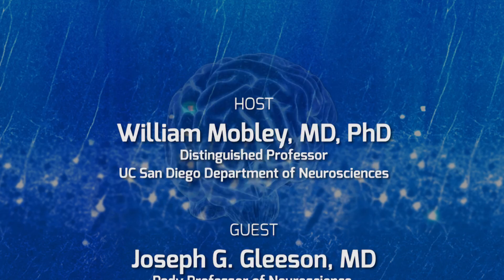New Genetic Tools to Treat Autism and Pediatric Neurological Disorders with Joseph Gleeson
Joseph G. Gleeson, MD, Rady Professor of Neuroscience at UC San Diego, joins William Mobley, MD, PhD, to discuss his work sequencing DNA to find treatments for neurodevelopmental disorders. Learn more about using a genetic framework to tease out the individual contributors to autism, why implementing rapid DNA sequencing for newborns can make huge impacts, and more.